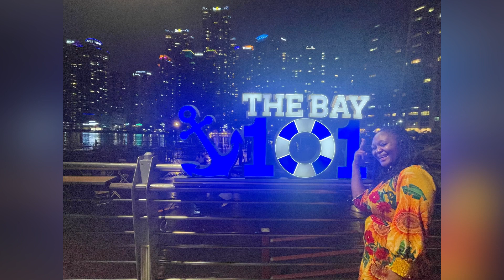A really tough competition/A visit to Busan and Chuncheon in South Korea.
In this video, I will be sharing with you all about a tough competition we had and also sharing with you all beautiful videos of my trip to Busan and Chuncheon in South Korea. Hope you all enjoy this one.